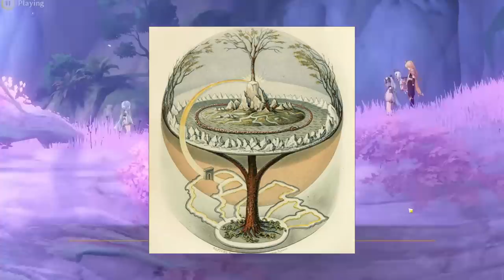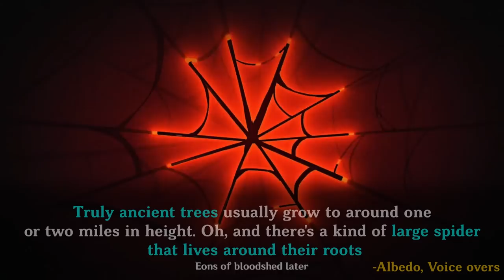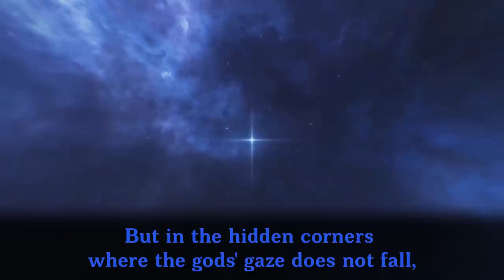3.2 Theory - Why This Hasnt Happened in Sumeru Yet | Parable of The Tree, Irminsul, Bough Keeper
00:00 Start
01:08 Before the Sun and Moon
03:29 Parable of The Tree
04:52 The Spirit Tree & Nahida
06:00 The Irminsul is not Real
08:24 Celestia & The King
10:00 Khaenriah's Possible Location
11:21 God of Wisdom & Irminsul's Branch
13:16 The Gardener: Dottore
14:24 The Bough Keeper
16:57 Irminsul & Dottore's Final Experiment
19:31 Discussion